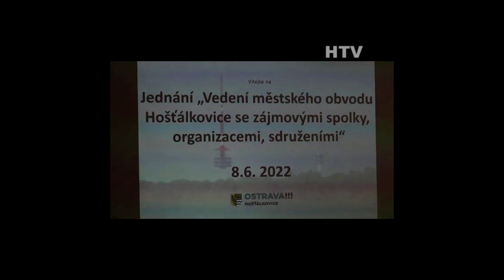Ohlédnutí za rokem 2022 - 1. pololetí.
V reportáži se ohlédneme za tím, co se událo v Hošťálkovicích v 1. pololetí uplynulého roku 2022.